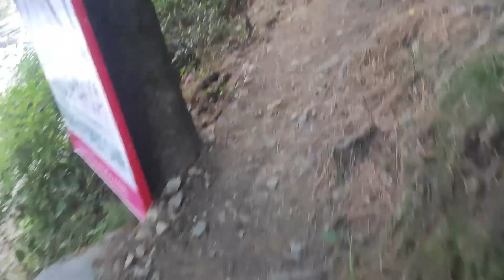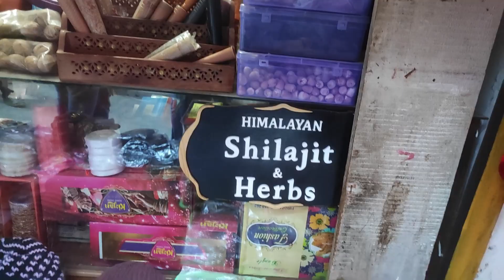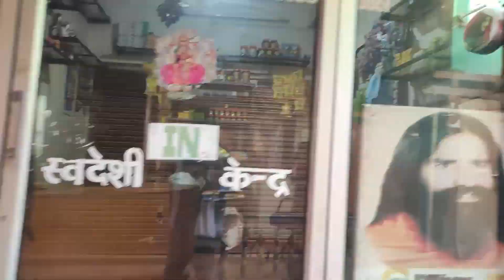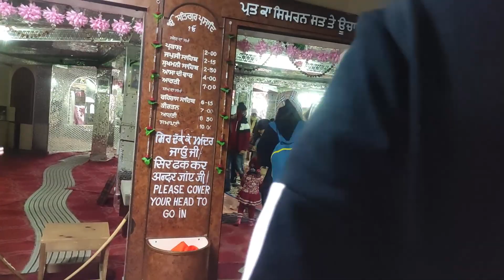Beauty Of Manikaran || Kasol Diaries 02 || Vlog 05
Visiting In Manikaran
Gurudwara Sahib
Watch the complete travel of Kasol with the natural beauty.